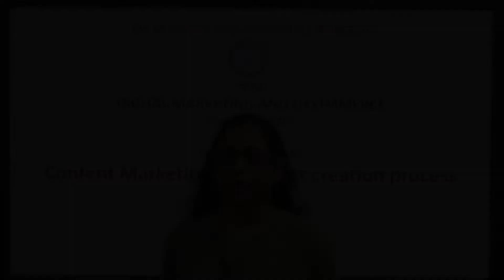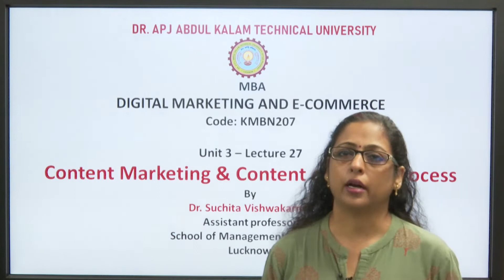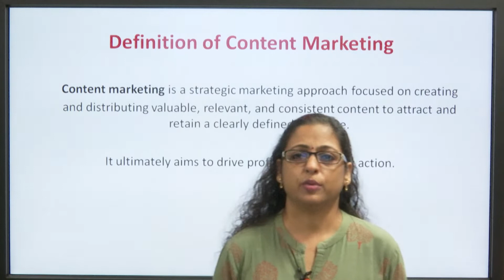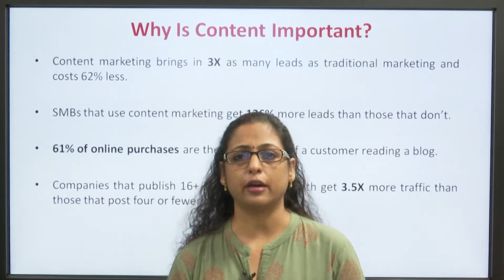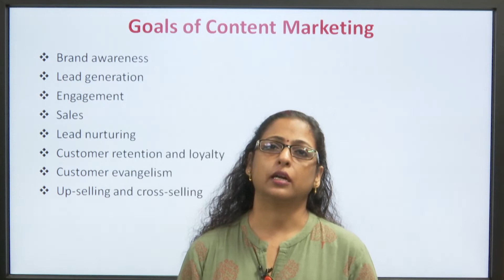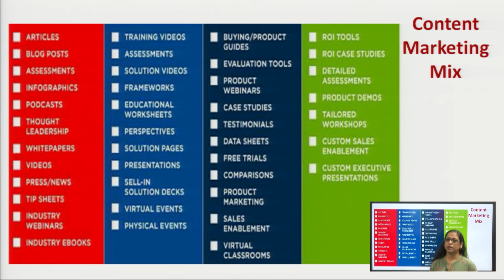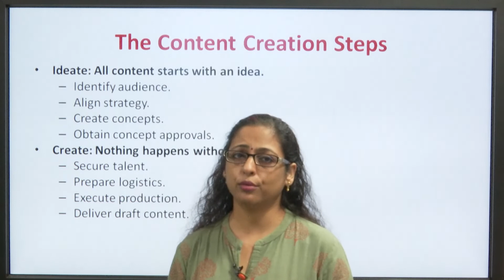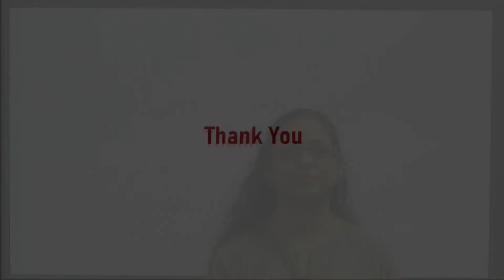Digital Marketing And E-Commerce | AKTU Digital Education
Digital Marketing And E-Commerce | Content Marketing & Content Creation Process |